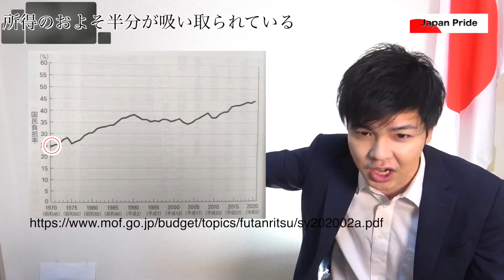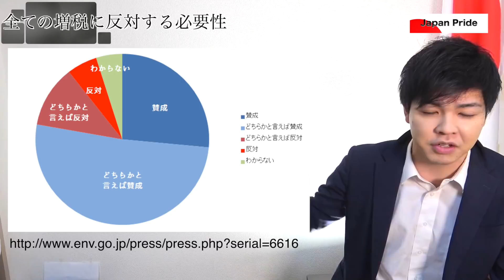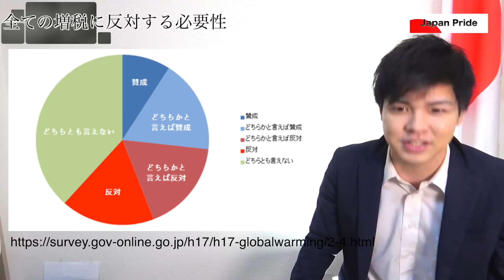【増税の闇】なぜ税金は増え続けるのか？増税のウラに隠された真実。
00:00　導入
00:11　あらゆる増税に反対を
01:00　所得の半分が吸い取られている
02:53　全ての増税に反対する必要性
05:17　日本の税金の闇
06:43　税金の本当の使い道

本日動画の出典

・財務省HP
・減税新聞

【ギフト券ご支援のお願い】
近日、比較的センシティブな言論の動画を中心に広告が外れることが多くなっております。

正直、書籍代や機材・取材交通費などが嵩んでおり苦しい状態です。

ご支援頂ける方がいらっしゃれば、投げ銭して下さると本当に助かります。

YouTube動画投稿活動・政治活動をこれからも継続していく為に、大変恐縮ながら皆様のお力をお借りしたく存じます。

投げ銭は、Amazonギフト券で受け付けています↓

※Amazonの画面で下記の情報をご入力ください
金額：（ご自由に設定ください）
配送：Eメール
贈り主：（ご自由に設定ください・ペンネーム可）
メッセージ：（ご自由に設定ください）

〈twitterやってます〉
企画・弁士：名嘉眞要

チャンネルの裏側等、編集者の日常🖊💻

名嘉眞 要🇯🇵
★ストーリーで新聞記事の紹介もしています🙆